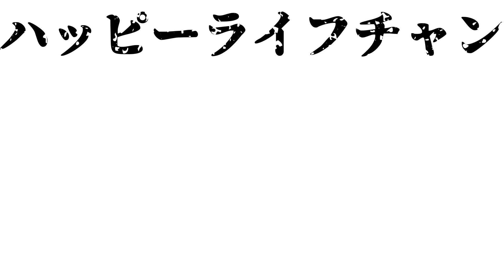【FGO】第2回 ウソか？ホントか？4騎の中から1騎を見抜け！サーヴァント食わず嫌い王決定戦！！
第2回開催となりました!
知っている方も多いと思いますがあの有名な番組のルールでゲームをしてみました！
4騎の中から1騎だけテーマに合っていないサーヴァントを当てるゲームとなっております！
今回は千秋とヨコCHINの対決です！夕陽は審判となっております。
今回も中々おもしろい戦いになっております！

▼X(旧Twitter)で日常のことや色々呟いてます！